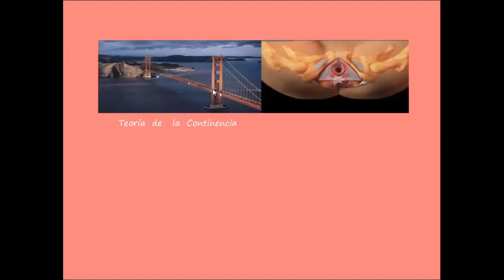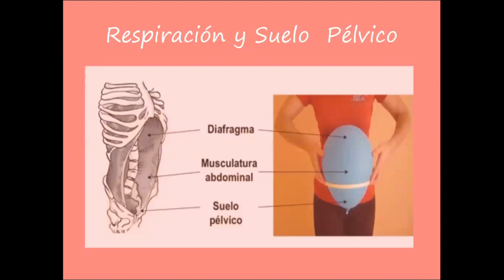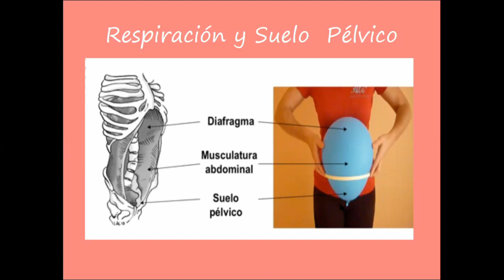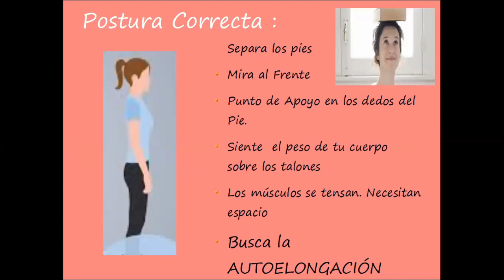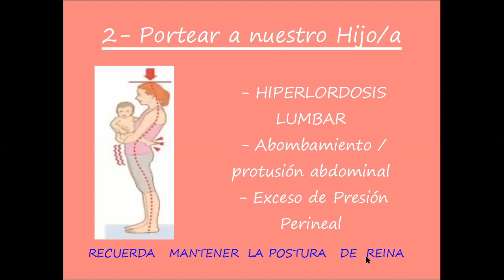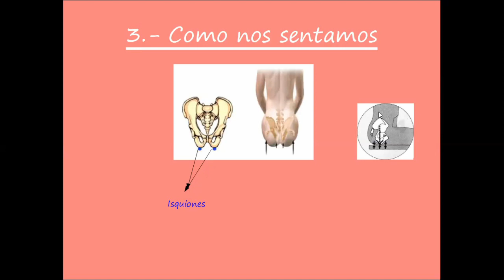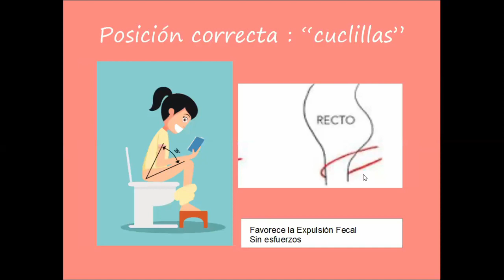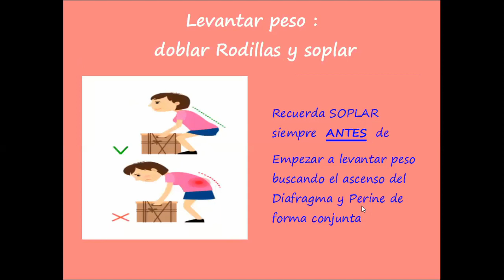Suelo Pélvico Dia a Dia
En nuestro cuerpo, los musculos se conectan entre sí de forma Sinérgica. Al estirar el brazo hacia el techo, también tirando del suelo pélvico hacia arriba. En este video quería enseñaros como algunas de las actividades diarias fortalecen el periné y le protegen de presiones excesivas. Cambiando un poco nuestro día a día, mejoramos nuestro suelo pélvico. Animo. N es complicado.